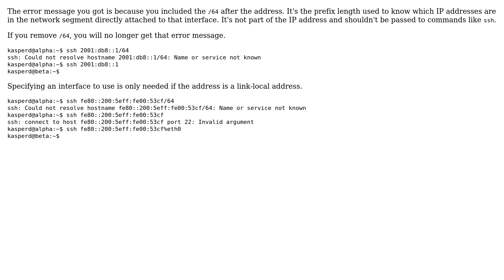Ubuntu: Using IPv6 for SSH connections issues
With thanks & praise to God, and with thanks to the many people who have made this project possible! | Content (except music & images) licensed under cc by-sa 3.0 | Music | Images & others | With thanks to user Stephen Rauch user M. Loewenthal user kasperd and the Stack Exchange Network Trademarks are property of their respective owners. You are responsible for your own actions.